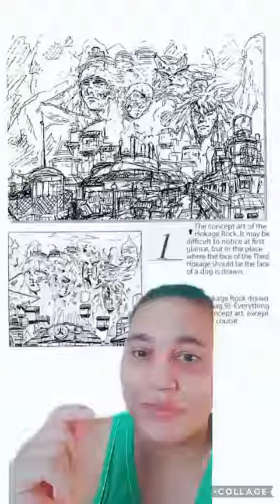os primeiros designer dos personagens de Naruto